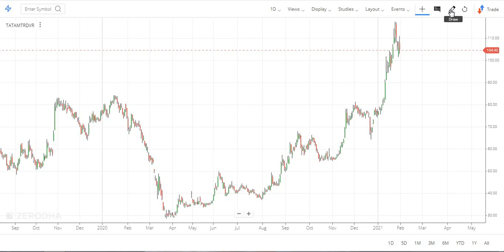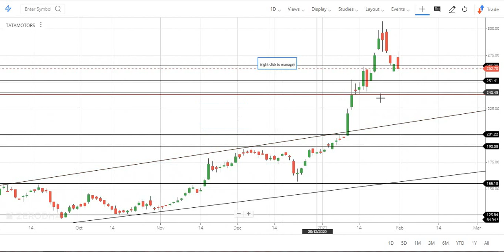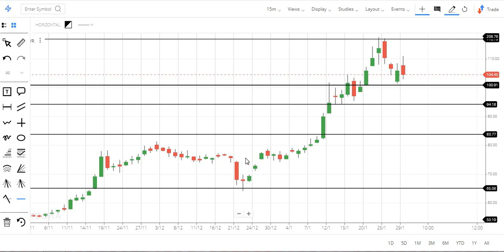Technical analysis of your stock - Tata Motors DVR | Tamil share market | Tamil Traders | Pangu